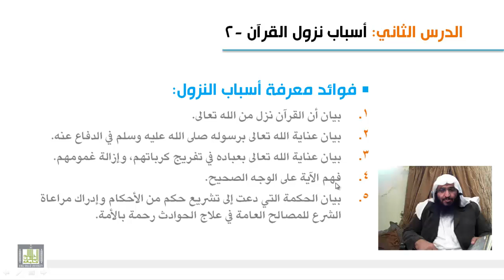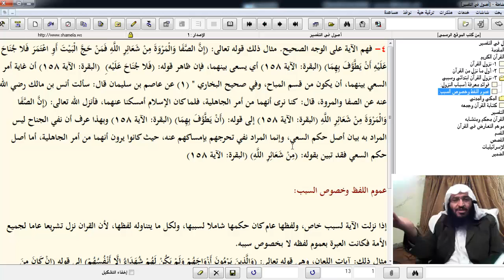علوم القرآن - فوائد معرفة أسباب النزول 2